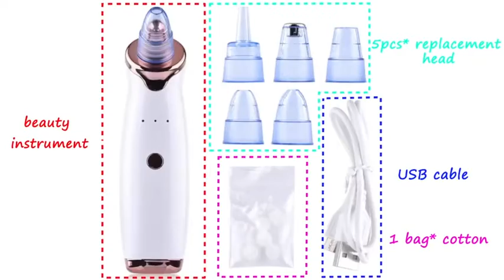เครื่องดูดสิว ปรับความแรงได้3ระดับ ฟังก์ชั่น: Dead Skin Removal และดูดสิวเสี้ยน ลดสิวอักเสบ